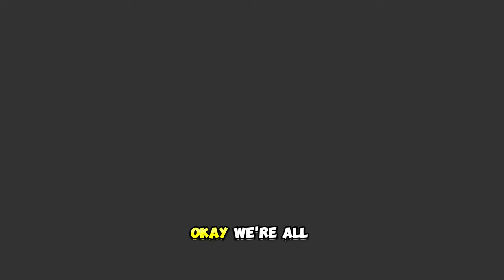1 Normal Player vs 3 HACKERS | Cubecraft Eggwars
Today my friends and I decided to just hop into a random game of Eggwars on Cubecraft to get overpowered items and record for fun, but that is until we ran into some players who were acting a little strange. At first we thought they were just dragclicking but we were wrong, watch till the end to find out.

Chapters:
0:00- Intro
0:36- The Start
RTX Texture Pack (Kelly's Pack) (scroll to the bottom)

Minecraft Settings:

FOV: 110
SENSITIVITY: 8%
DPI: 600
CPS: 8 - 12

Mouse: ASUS ROG Harpe Gaming Wireless Mouse

Monitor: Asus ROG Strix 27 1440P

PC Specs:  Intel i9 12900k | RTX 4080 | 32GB DDR5 | Z690-A | 2TB NVME
What Is CubeCraft? CubeCraft is a Minecraft Server with Variations Bedrock and Java. I play the Bedrock Version. Cubecraft Bedrock has many games like Eggwars, Skywars, Skyblock, Survival Games and many more. If I'm ever Streaming Feel Free to Stream Snipe I think it's a Honour to be Stream Sniped.

minecraft minecraftbedrock minecraftjava minecraftclips minecraftutorial minecrafteggwars minecraftcubecraft cubecraft cubecraftutorials minecraftshorts minecraft_pe minecraftindonesia Minecraftstats minecraftsmp hivetutorials cubecrafttutorials minecraftmems minecraftisawesome minecraftedits minecraftbedrocklive minecraftcubecraftlive HiveSkywars blue3289 cubecraft cubecraftpillarsoffortune MCPE minecraft minecraftbedrock cubecraft games cubecraftskywars New cubecraft gamemode best cubecraft gamemode. 4090 minecraftrtx minecraftbedrockrtx minecraftbedrockraytracing bestminecraftsettings mcberaytracing mcbe rtx besteggwarsplayers besteggwarsshaders minecraft minecraftbedrock minecraftjava minecraftclips minecraftutorial minecrafteggwars minecraftcubecraft cubecraft cubecraftutorials minecraftshorts minecraft_pe minecraftindonesia Minecraftstats minecraftsmp hivetutorials cubecrafttutorials minecraftmems minecraftisawesome minecraftedits minecraftbedrocklive minecraftcubecraftlive HiveSkywars blue3289 cubecraft cubecraftpillarsoffortune MCPE minecraft minecraftbedrock cubecraft games cubecraftskywars New cubecraft gamemode best cubecraft gamemode.